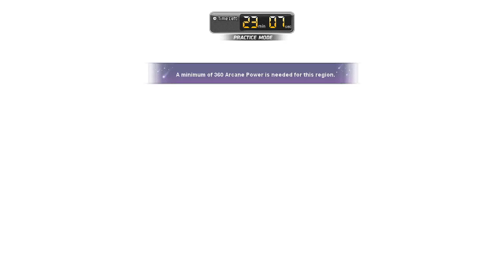[Reboot] 45k Mercedes Hard Lucid Solo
45k with RoR3 abusing final damage change.